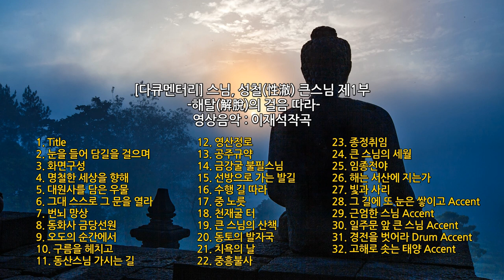[다큐멘터리] 스님, 성철性澈 큰스님 제1부 - 해탈解脫의 걸음 따라 - 영상음악모두듣기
[다큐멘터리] 스님, 성철性澈 큰스님 제1부
 - 해탈解脫의 걸음 따라 -
영상음악모두듣기
: 이재석작곡

1. Title 00:00:00.00
2. 눈을 들어 담길을 걸으며 00:01:59.06
3. 화면구성 00:03:51.23
4. 명철한 세상을 향해 00:04:21.19
5. 대원사를 담은 우물 00:04:50.08
6. 그대 스스로 그 문을 열라 00:05:31.18
7. 번뇌 망상 00:06:47.08
8. 동화사 금당선원 00:07:31.14
9. 오도의 순간에서 00:07:50.18
10. 구름을 헤치고 00:11:20.22
11. 동산스님 가시는 길 00:11:39.06
12. 영산정로 00:11:59.05
13. 공주규약 00:12:27.15
14. 금강굴 불필스님 00:14:30.04
15. 선방으로 가는 발길 00:16:42.02
16. 수행 길 따라 00:17:17.11
17. 중 노릇 00:17:59.10
18. 천재굴 터 00:18:21.16
19. 큰 스님의 산책 00:20:00.02
20. 동토의 발자국 00:21:00.07
21. 치욕의 날 00:25:02.05
22. 중흥불사 00:25:36.23
23. 종정취임 00:26:19.15
24. 큰 스님의 세월 00:27:29.13
25. 임종전야 00:29:14.16
26. 해는 서산에 지는가 00:30:58.20
27. 빛과 사리 00:31:27.04
28. 그 길에 또 눈은 쌓이고 Accent 00:31:33.23
29. 근엄한 스님 Accent 00:31:40.07
30. 일주문 앞 큰 스님 Accent 00:31:47.23
31. 경전을 벗어라 Drum Accent 00:31:54.17
32. 고해로 솟는 태양 Accent 00:31:58.08